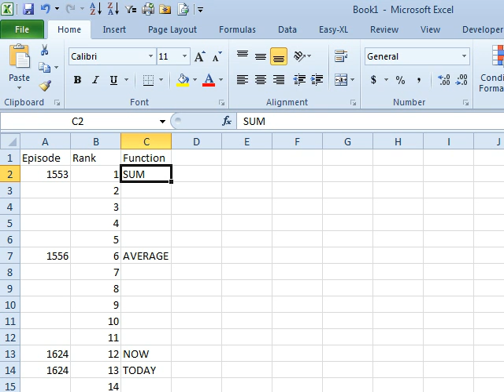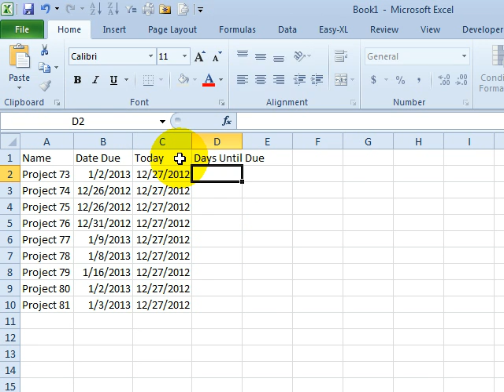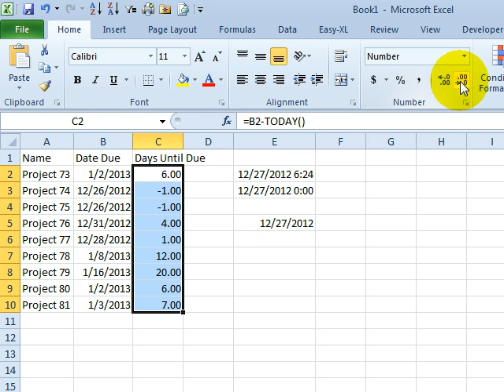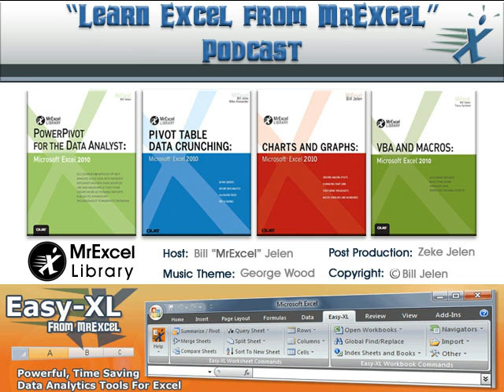Excel - Master Excel's Most Popular Functions: =NOW() and =TODAY() | Excel Tutorial - Episode 1624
Microsoft Excel Tutorial: Most Popular Functions =NOW() and =TODAY().

Welcome back to the MrExcel netcast! In today's episode, we're continuing our series on the most popular Excel functions. We'll be covering numbers 12 and 13, which are the NOW and TODAY functions. These two functions are closely related and can be incredibly useful in your daily Excel tasks.

Let's say you have a list of projects with due dates and you need to calculate how many days are left until those due dates. You could manually update a column every day, but that can be time-consuming and prone to errors. This is where the NOW and TODAY functions come in handy. The NOW function returns the current date and time, while the TODAY function returns just the current date.

To use these functions, simply enter "=NOW()" or "=TODAY()" into a cell. You can then use these functions in calculations to determine the number of days until a due date. For example, you can subtract the due date from the TODAY function to get the number of days until the due date. This eliminates the need for manual updates and ensures accurate results.

One thing to note is that the NOW function returns the date and time in a specific format, which may not be ideal for your calculations. In this case, you can use the INT function to convert the date and time to just the date. However, if you only need the date, it's best to use the TODAY function instead.

Another advantage of using the TODAY function is that it automatically updates every day. This means you don't have to worry about updating the cell manually. Plus, it eliminates the issue of rounding errors that can occur when using the NOW function.

In conclusion, the NOW and TODAY functions are powerful tools that can save you time and ensure accuracy in your Excel calculations. Whether you need the current date and time or just the date, these functions have got you covered. So next time you're working on a project with due dates, remember to use the NOW and TODAY functions to make your life easier.

Over the summer of 2012 MrExcel started a series called "Most Popular [Excel] Functions"... but book writing and updating editions took the lead and our 'Most Popular Functions' series came to a pause.
Today, Bill 'MrExcel' Jelen resumes the Most Popular [Excel] Functions series with the " =NOW " and " =TODAY " Functions. Follow along with Episode #1624 to see the differences between the two -- as well as a brief on " =INT(NOW( " -- and where each can be applied effectively!

(0:00) Problem Statement: Excel NOW and TODAY
(1:06) Excel calculate days between two dates
(1:35) Excel function to return current date & time
(2:13) Fractional Days from NOW & Rounding
(3:20) TODAY function in Excel
(3:50) Clicking Like really helps the algorithm

This video answers these common search terms:
Calculate days until due
Date and time formatting
Episode 1624
Excel functions
INT function
Learn Excel
Most Popular Functions
NOW function
TODAY function
TODAY vs NOW